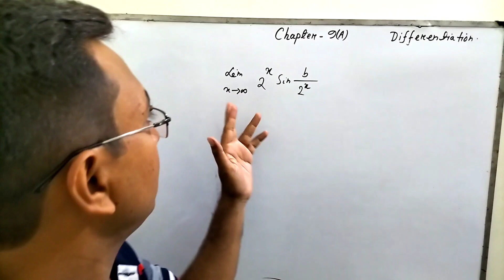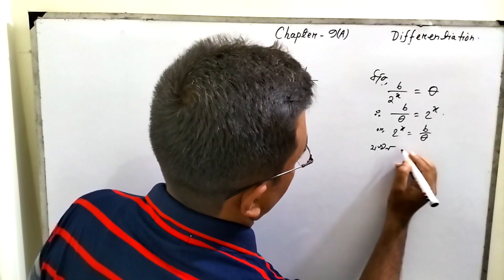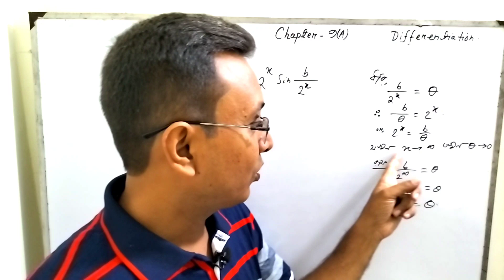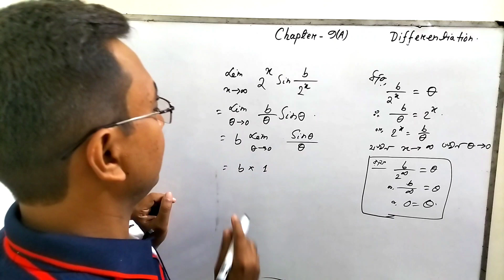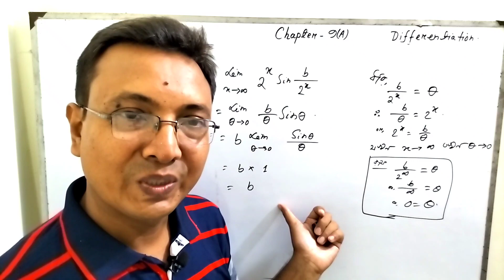Evaluate Limits Problems | Evaluating Limit | Finding Limits | HSC Calculus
It's provide tips and tricks of hsc maths where you are going to familiar calculus. Calculus is very important chapter of maths. Today's class Evaluate Limits Problems | Evaluating Limit | Finding  Limits | HSC Calculus. Evaluate limits of rational expressions basically discuss here. One after one we solve different kinds of practice problems.If you face any class 11th and class 12th  maths then mamun maths classroom  provide math help. Differentiation are very important chapter  in gonit. Mamun Maths Classroom is aan learning centre where any kind of maths provided by free math videos. Any kind of questions asked me about equation of a line then I answered those question.